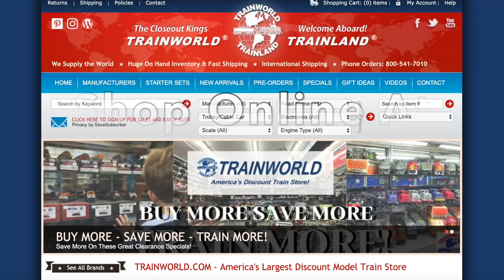Bachmann ON30 Porter 0-4-2 Steamer With DCC Tioga Lumber Co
The 0-4-2's larger fuel bunker and trailing truck allowed it to travel longer distances than its "little brother," the Porter 0-4-0. They were put to work on plantation, logging, and construction roads. Bachmann is pleased to reintroduce this popular narrow gauge locomotive with many new features, including an NMRA-compliant decoder.

Features include:

•     DCC-equipped for speed, direction, and lighting

•     dual-mode NMRA-compliant decoder

•     precision can motor

•     operating LED headlight

•     die-cast boiler and frame

•     completely hidden drive train

•     choice of three stack styles

•     separate metal detail parts, including bell, whistle, and handrail

•     separate Porter Company builder's plate

•     detailed cab interior

•     die-cast finescale drivers

•     metal valve guides

•     E-Z Mate® Mark II couplers

The model railroad equipment & accessories we sell are not toys, and are not intended for use by children under the age of 14, Thomas and Friends wood - 3 years and older, Thomas and Friends electric - 8 years and older.